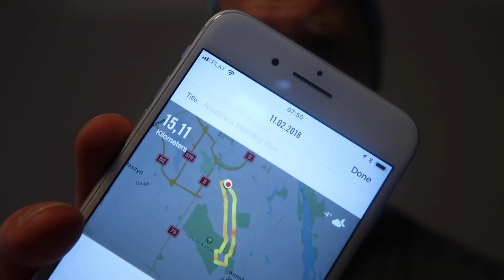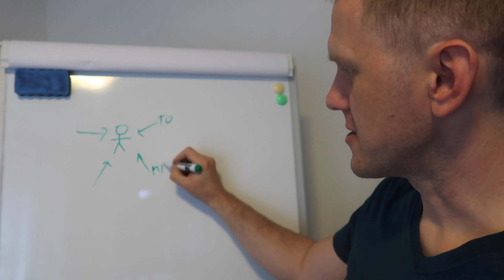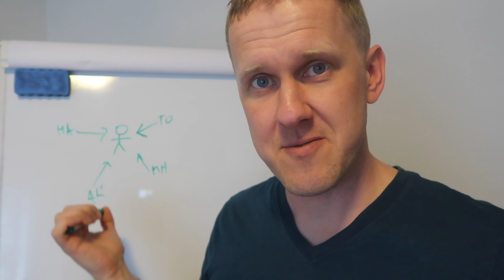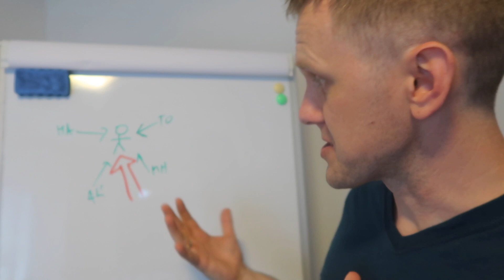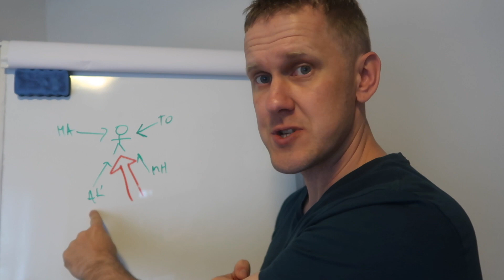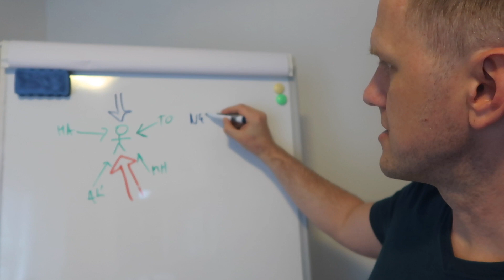CO ZROBIĆ BY NIE MIEĆ WARTOŚCIOWYCH ZNAJOMYCH?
ⓘ S3E42 - 11 lutego 2018 - Warszawa

ⓘ Muzyka: Andrew Applepie - Pretty Reptile